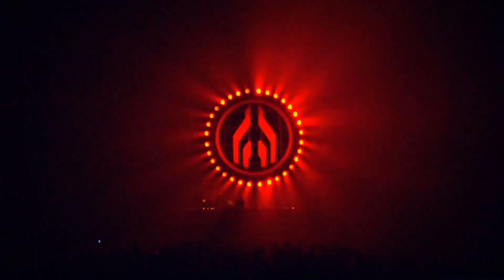15 lat MAYDAY 08.11.2014 r. || Katowice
Relacja z tegorocznej, już 15 edycji imprezy MAYDAY, która jak tradycyjnie zgromadziła dziesiątki tysięcy fanów muzyki elektronicznej w katowickim spodku.

W klipie wykorzystano utwór :
Don Diablo - Bring me back to life